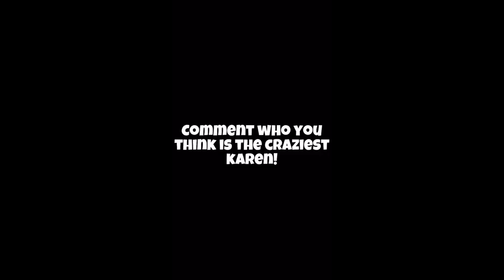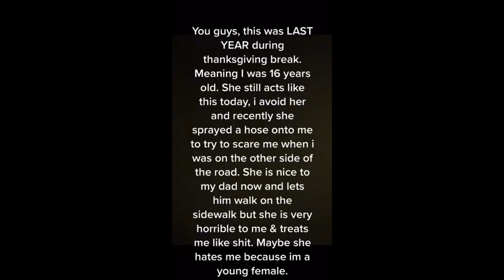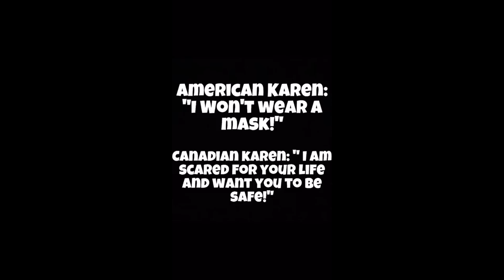TIKTOK, KAREN Freakout Compilation #1| Public Freakouts| 2021 |TRY NOT TO LAUGH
TIKTOK, KAREN Freakout Compilation #1| Public Freakouts 2021

Tags (ignore):
We simply are the Youtube channel "Try not to laugh" about the humorous, muddy and daily moments of failure. All of our videos will cheer you up after a bad day.